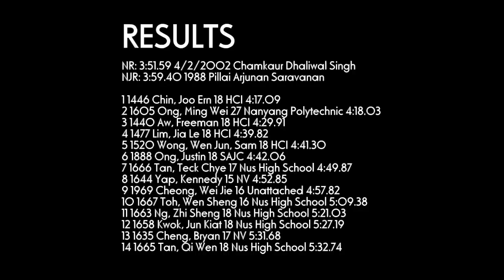1500m Men U20 Open - 2012 SAA T&F Series 2